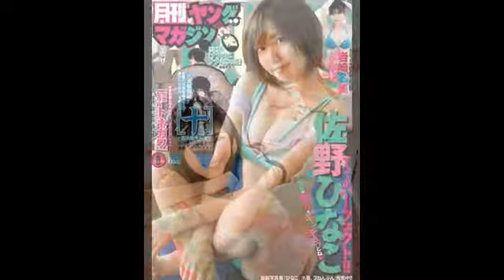O. & Beauty Models The best Pictures.